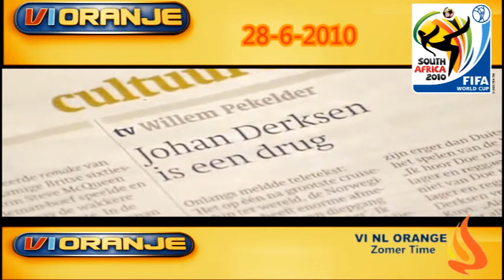VI Oranje 28-6-2010 WK 2010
Terugblik naar 2010, het WK in Zuid-Afrika.
De weg naar de finale in Soccer City, Johannesburg
Talkshow VI Oranje 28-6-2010 met Johan Derksen, René van der Gijp, Wilfred Genee, Wouter Bos en Hans van Breukelen